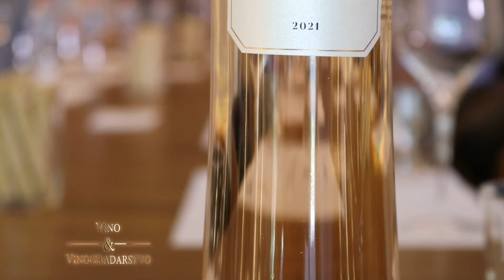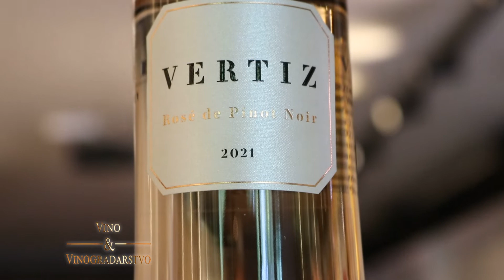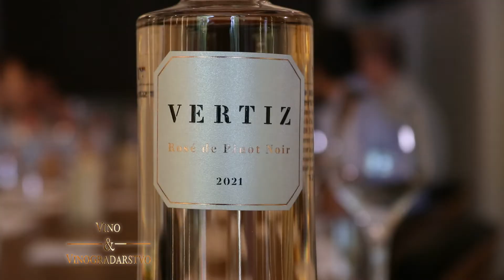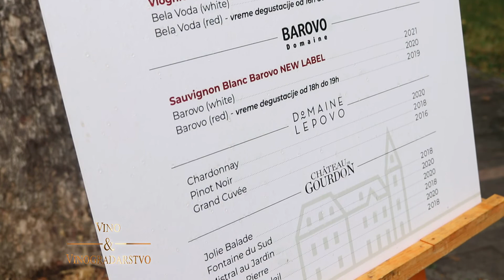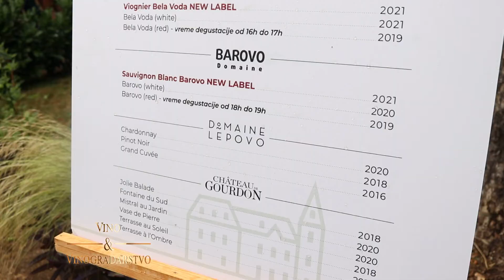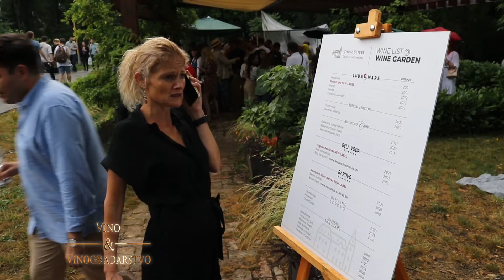Vino i vinogradarstvo 626